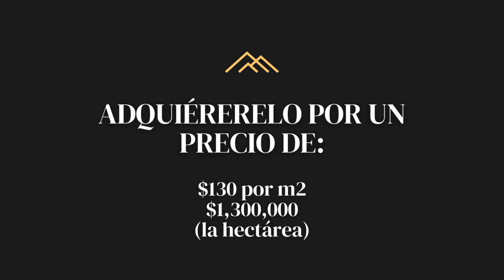TERRENO EN VENTA EN SAN JOSÉ LA LAJA 1 HECTAREA $1,300,000 - GRUPO INMOBILIRIO PRODIZ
Terreno 1 Hectárea
SAN JOSE LA LAJA
Tequisquiapan, Querétaro

Único y hermoso terreno a lado una presa natural excelente para un complejo campestre.
La localidad de San José de la Laja está situada en el Municipio de Tequisquiapan en el Estado de Querétaro. Hay 2156 habitantes. San José de la Laja está a 1962 metros de altitud. Se encuentra a 20 min. Del centro de Tequisquiapan; Tequisquiapan es un pueblito con encanto de provincia, se caracteriza por su tranquilidad, su cielo azul, calles adoquinadas adornadas con ventanas de fierro forjado y bugambilias en flor, angostas calles y andadores...
Tequisquiapan alberga alrededor de 54.929 habitantes. En el marco de referencia social de las 17 Comunidades y Cabecera Municipal que integran a Tequisquiapan, la Industria artesanal, Ganadería, Agricultura, Viticultura, Minería, Turismo y Comercio son las principales actividades económicas que aquí se desarrollan. Las fiestas Patronales de la Cabecera Municipal tales como el 15 de agosto que se venera a la Virgen de la Asunción, así como la Feria del Queso y el Vino y a últimas fechas la Feria del Toro de Lidia, han dado la pauta para que incremente tanto en el turismo como la economía del lugar.
El Parque Recreativo ‘La Pila”, El Santuario de Aves Migratorias y Parque "La Palapa", son lugares de esparcimiento en el municipio; también encontramos recorridos de leyendas por los hoteles y callejones del centro, ferias de barrio (los barrios son las colonias del municipio), vuelos en globos aerostáticos, recorridos guiados por las minas de ópalo de La Trinidad, varios museos como el del queso y el vino, el de la canasta entre otros, hay sin fin de tiendas de artesanías, galerías, cafeterías, en fin, una gran variedad de lugares donde pasar un rato sumamente agradable.
NO TE PIERDAS ESTA GRAN OPORTUNIDAD!!

Perfil de la Propiedad
Uso: Terreno Plano
Venta: $130 por m2
Estado: Querétaro
Municipio: Tequisquiapan
Localidad: San José la Laja 76791
Cuenta con escrituras de terreno.
Aquí hay un enlace (incluyendo las coordenadas GPS) para ver la ubicación de la propiedad en Google Maps:

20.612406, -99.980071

¡¡¡APROVECHA ESTE INCREÍBLE PRECIO DE REMATE!!!
$1,300,000 LA HECTÁREA